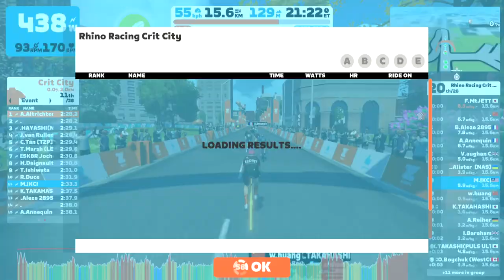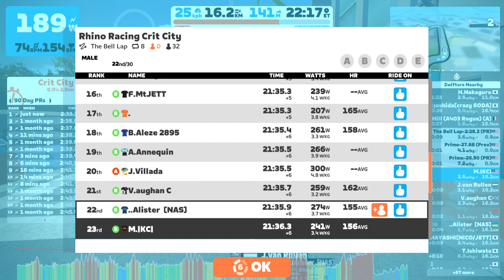Race: Rhino Racing Crit City (B) on The Bell Lap in Crit City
Looking for a short, fast, fun race on Crit City then this is the race for you.

Races on Tuesday, Thursday and Friday